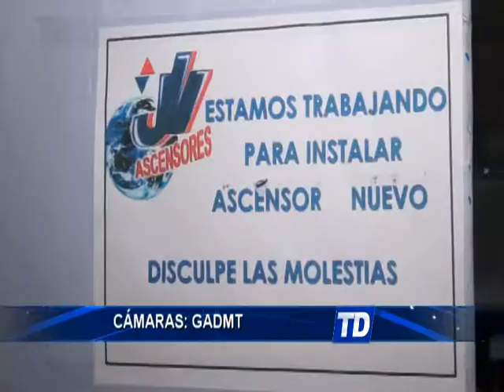GADMT ASCENSOR - ALLY TV NAPO